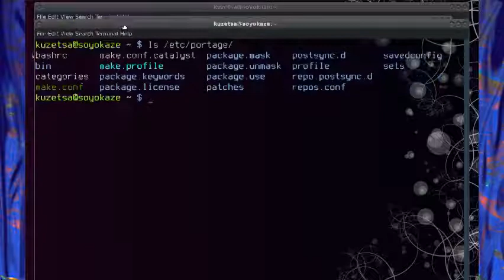x11-terms/mate-terminal-1.12.1 transparency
This isn't right either.